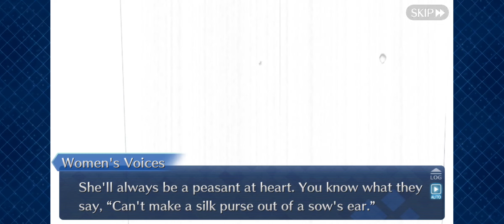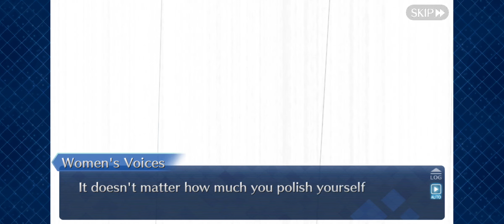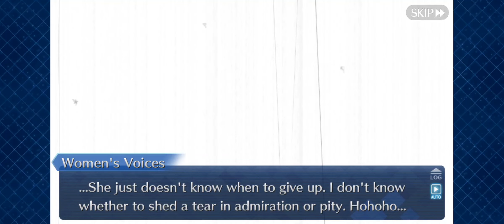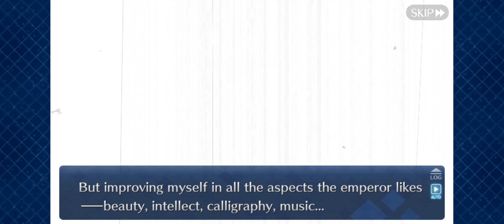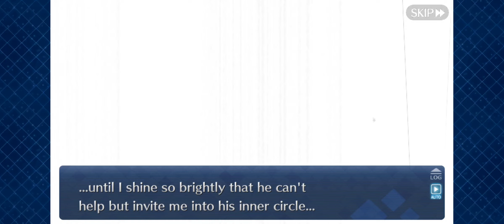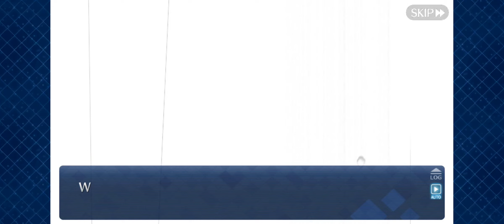Fate/Grand Order: Wu Zetian Interlude 2 ( Empress+ )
Fate/Grand Order Wu Zetian Interlude Chapter 2 " Empress+ "